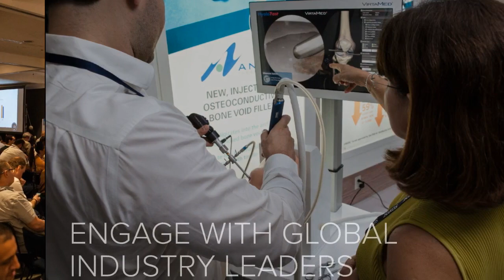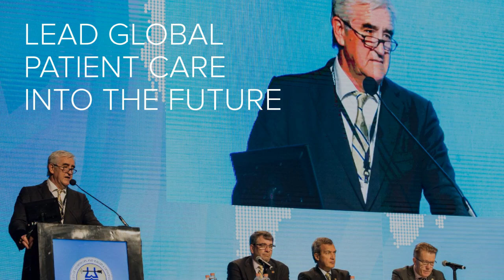EXPERIENCE ISAKOS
Experience the ISAKOS Biennial Congress. See you at ISAKOS2021 in Cape Town, South Africa!